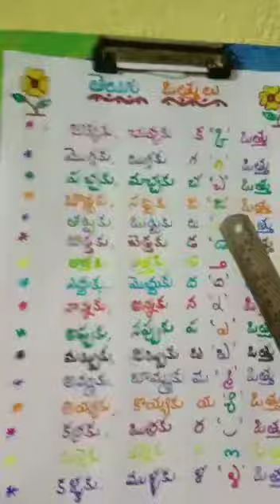Immanuel-Grade 3- Don Bosco School Guntupalli, Ottlu paata- Telugu Basha Dhinothswam